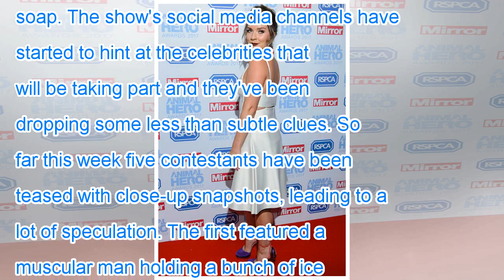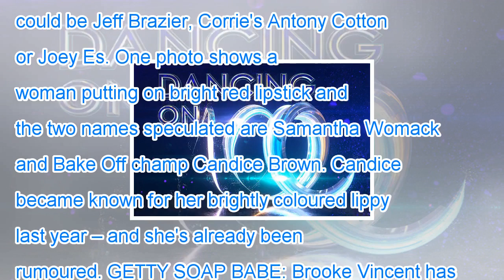Great british bake off star and soap bombshell confirmed for dancing on ice?